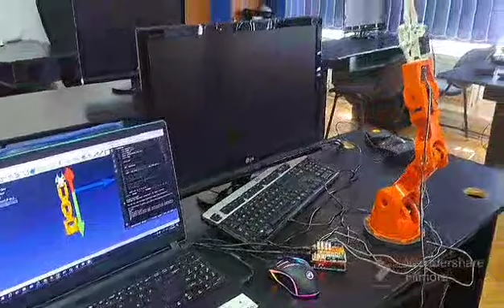Robotica 2023 - Parau Mihai Razvan